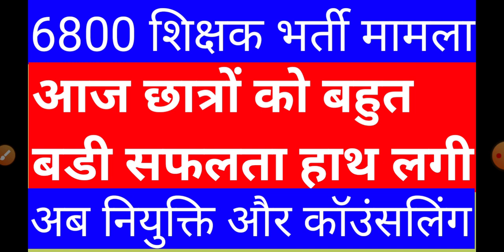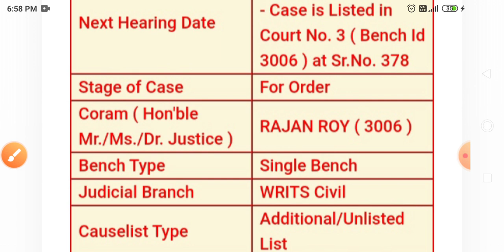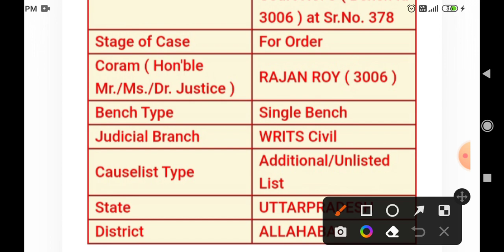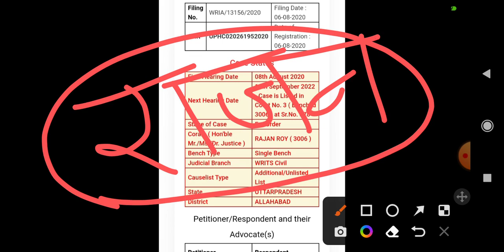big breaking 6800 teacher vacancy court updates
Topic covered
1. 69000 shikshak bharti latest news
2. Up 6800 shikshak bharti fourth counseling news
3. 69000 shikshak bharti fourth counseling latest updates
4. 6800 teacher vacancy highcourt updates
5. Up 6800 sahayak shikshak bharti latest news